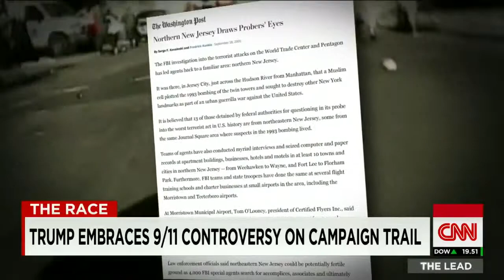Trump Repeats Controversial 9/11 Claim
November 24, 2015 - Donald Trump claims he saw people jump from the Twin Towers on 9/11. CNN's Sara Murray reports.